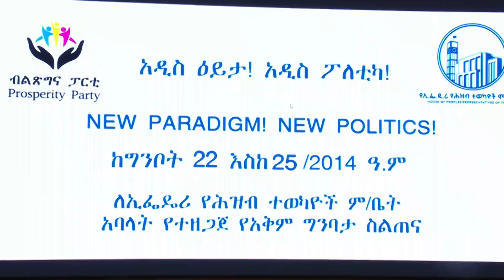Leenjii Dandeettii Raawwachiisummaa Miseensoota Mana Maree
FM: Walta FM 105.3
Arabic Facebook: تلفزيون والتا بالعربي Walta TV Arabic